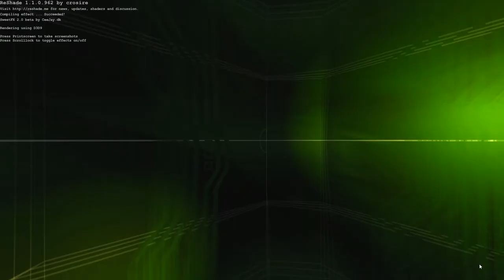SCDA Online Unranked Match #74 USS Wisdom 3v3 Spy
LLLuminatus_, BTO xXViRuSxX and Ninjandze
vs
Frain, DonAnil and a fluffy, jumpy Unicorn with sparkles on top